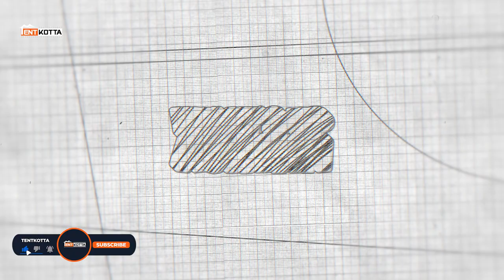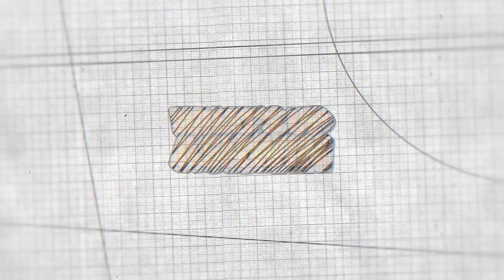Positive reviews flooding from MaharajaPressShow 🔥 | IWhat's up Ashwin Episode 3